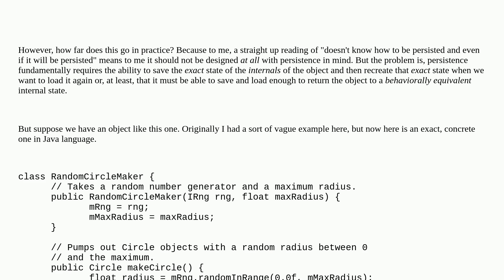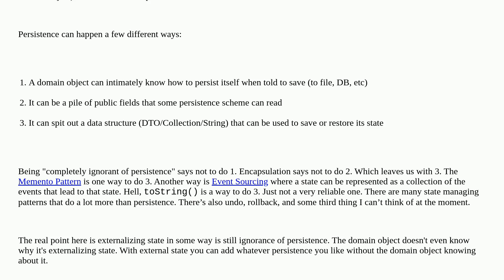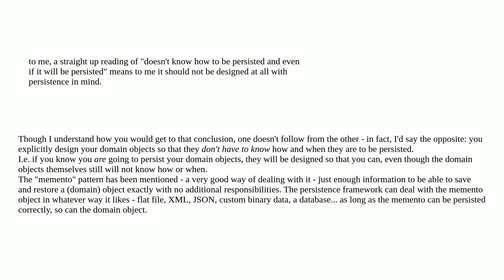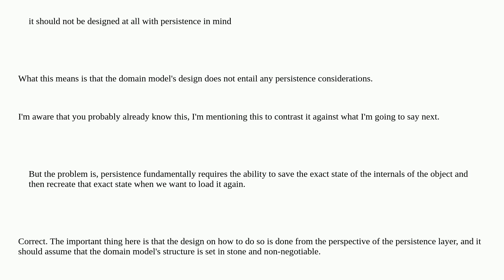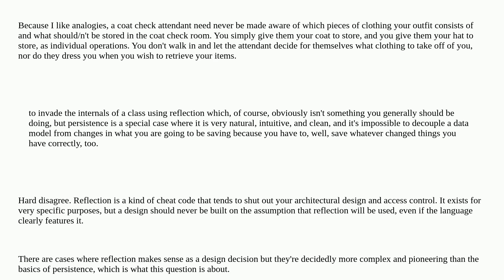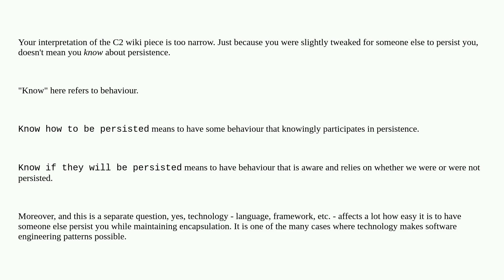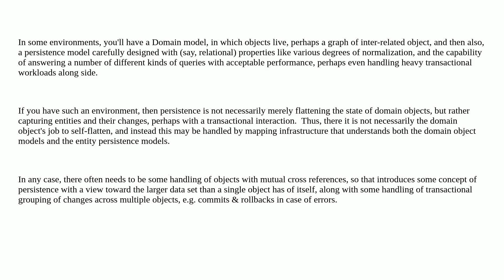Softwareengineering: Can a Domain Object always be "completely ignorant of persistence" and yet s...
Can a Domain Object always be "completely ignorant of persistence" and yet still possible to persist?

A special thanks goes out to the awesome community

  object-oriented persistence c++ design